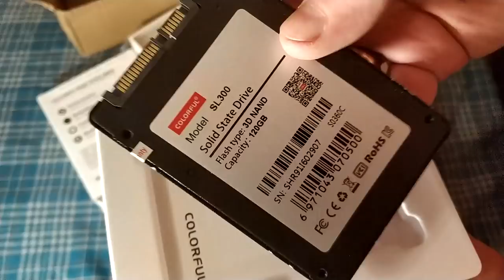9 ПОСЫЛОК ИЗ JD - МЕГА РАСПАКОВКА. ZTD#454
. 🔥 В этом видео распакуем 9 посылок из магазина JD.

SSD Colofrul Рад приветствовать тебя на канале ChinaGoodBuy (Китай Гуд Бай). Распаковка товаров из Китая а так же распаковка товаров с Алиэкспресс - мое хобби.